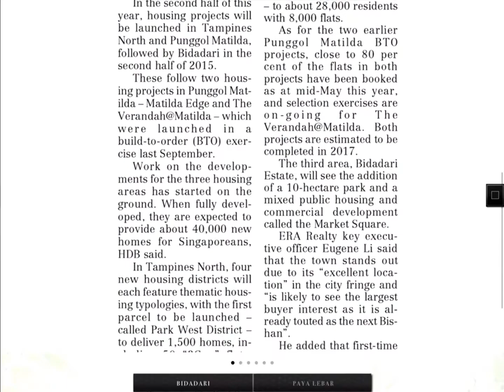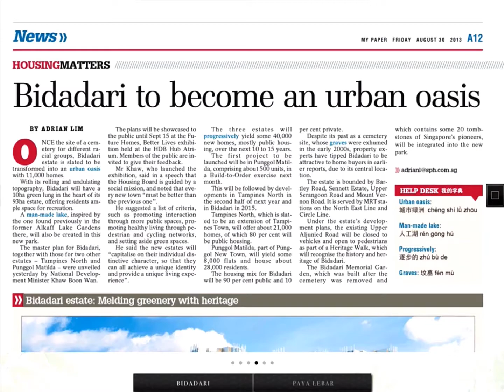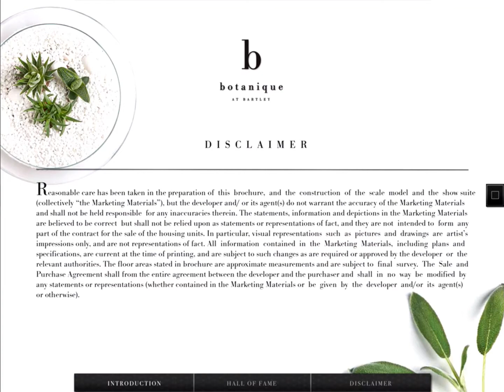UOL | Botanique @ Bartley Ipad App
An Ipad IOS Application for Botanique condominium project as part of Developer's Sales tool and preview in Showflat developed by Sixtrees.